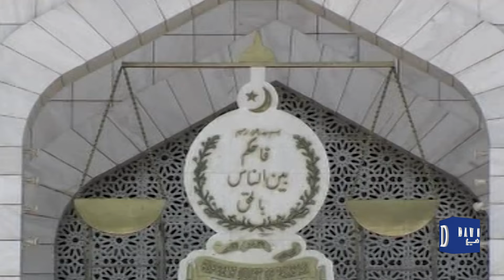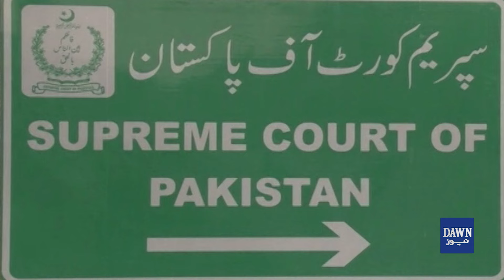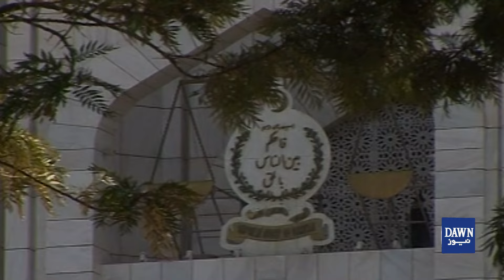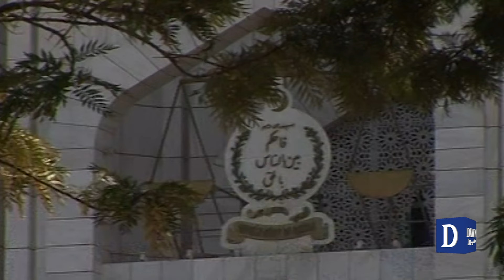Explained: Supreme Court Judges CLASH in Shocking Disagreements! | Dawn News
📺 Watch: Pakistan's Internet Censorship is WORSE Than You Think! New Firewall Explained

'Disagreements Among Judges' | What Is Happening In The Supreme Court? | Dawn News

' ججز کے درمیان اختلافات '
سپریم کورٹ میں کیا ہو رہا ہے؟